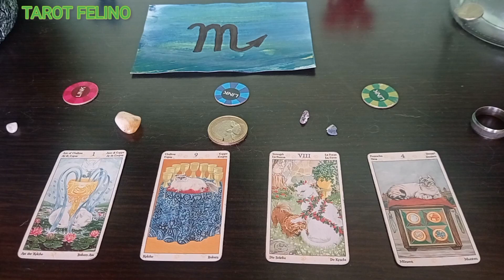♏ ESCORPIO YA NO OCULTA SU AMOR POR TI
TAROT FELINO TAROT EN VIVO PARCE✨ SUPERCHAT y GRATUITO 🌏 PREDICCIONES con el TAROT ONLINE GRATIS Y DE PAGO🌟 LECTURA DE TAROT PREDICTIVO EVOLUTIVO, TIRADA TAROT ARCANOS READING, PICK A CARD , simbolismo mágico y poder espiritual y esotérico, la importancia del TAROT LOS ARCANOS Y LOS MENSAJES QUE TIENEN PARA TI, evolución espiritual, canalización , animales maestros evolutivos,  el tarot evolutivo psicologico te ayudara a tomar la desicion de un rumbo nuevo lleno de luz para ti, tarot interactivo evolutivo en tarot felino y sus poderosos arcanos parce tarot y rirtuales, te leo el tarot con preguntas tuyas
tarot: Mision Espiritual, Poder Magico, poder Esotérico y su gran Simbolismo, características cosas que no sabias de el rey de los naipes, el tarot, para algunos esoterismo ha servido desde hace siglos como ayuda espiritual, la cartomancia, la magia y hechizeria, predicciones con el tarot Y LA BARAJA, curso de tarot y como aprender tarot y cual tarot es el mejor, con el tarot puedes saber quien te envidia, sabras que tarot comprar y cual tarot es el mas acertado, tarot a favor y en contra

tarotfelino Tarot y oraculos online a distancia, con internet siempre estaras cerca de mi ubicacion, que significa cada carta y como leer el tarot? el tarot es peligroso?encontraras el amor? quedaras embarazada? quien fui en mi vida pasada? como funciona el tarot con baraja española? puedes saberlo si sabes como tirar las cartas del tarot como guia y como leerlo, conoce tus constelaciones familiares con tarot felino, tarot del amor con los arcanos mayores y menores con su significado, con que tarot mas facil de interpretar puedes empezar y porque funciona el tarot magia blanca y numerologia con significado

🌟Aquí encontrarás las mejores lecturas de tarot predictivo y evolutivo, tarot que es? poderosos arcanos del tarot rider waite marsella que te guiarán en tu evolución espiritual y te ayudarán a tomar decisiones importantes en tu vida.

Es importante recordar que este canal está enfocado exclusivamente en el entretenimiento y el contenido humorístico y de ficción.
En Tarot Felino, estamos comprometidos en ofrecerte la mejor experiencia de lectura de tarot y esoterismo. Conocerás sobre la cartomancia, la magia y hechicería, y tendrás acceso a predicciones con el tarot y la baraja. Además, te enseñaremos sobre los signos del zodiaco, los animales maestros evolutivos y la importancia de los arcanos y los mensajes que tienen para ti. tarot si o no
Nuestro objetivo es ayudarte a tomar decisiones informadas y guiarte hacia un rumbo lleno de luz y positividad. Es importante tener en cuenta que todas nuestras lecturas son para mayores de 18 años y son exclusivamente entretenimiento.

Por favor, ten en cuenta que el contenido de este canal no reemplaza la ayuda profesional, por favor busca ayuda profesional. Tarot Felino se libera de cualquier devolución de dinero, garantía o responsabilidad ante cualquier situación que suceda con cualquier contenido, lectura de tarot, oráculo, predicción, producto, servicio, ritual, hechizo, etc.